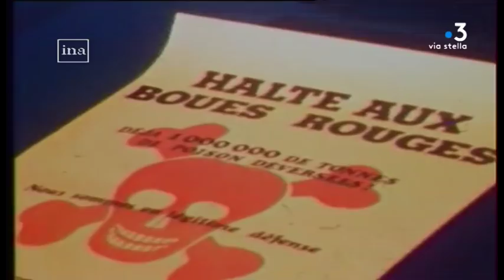Edmond Simeoni, l'homme d'Aleria s'est éteint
Equipe : Dominique Moret, Frederique Barbolosi, Florence Paoli, Dominique Lameta et Fabien Bernardini